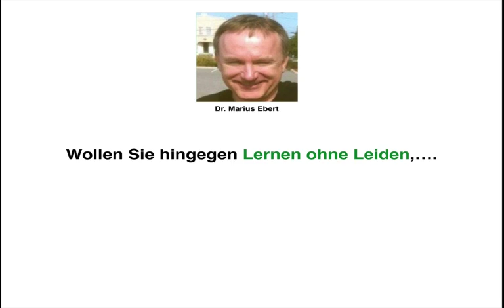Kostenorientiertes Vorgehen, Kritik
Was ist die Kritik am kostenorientierten Vorgehen? - Wirtschaftsfachwirt IHK